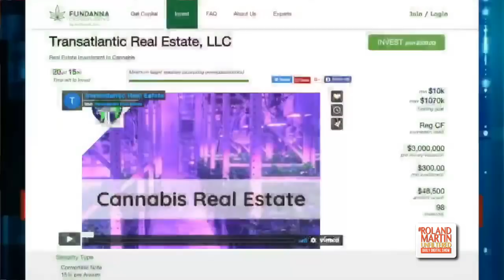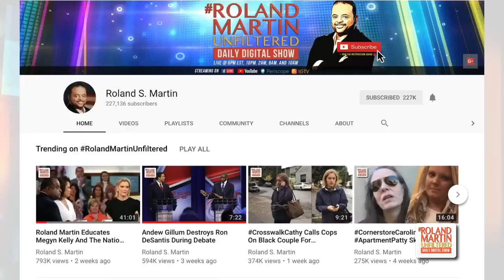.@desmondmeade & @jbrownedianis Talk Amendment 4 In FL, 1.4M Getting Voting Rights Restored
12.19.18 RolandMartinUnfiltered: Desmond Meade, president, Florida Rights Restoration Coalition, in conversation with Judith Browne Dianis, executive director, Advancement Project.

On December 4, 2018, The Leadership Conference on Civil and Human Rights held a day-long Bend Toward Justice conference with hundreds of national and local activists and leaders.